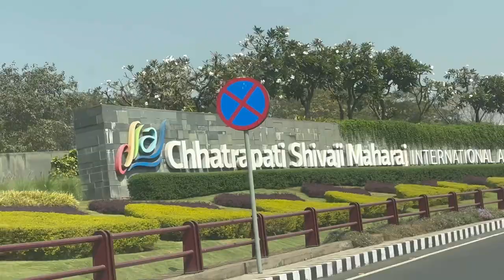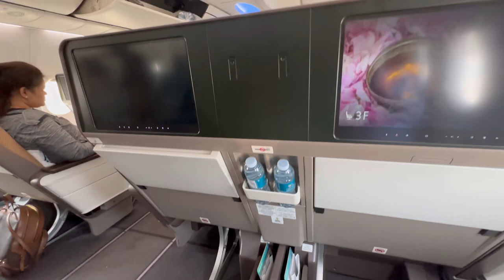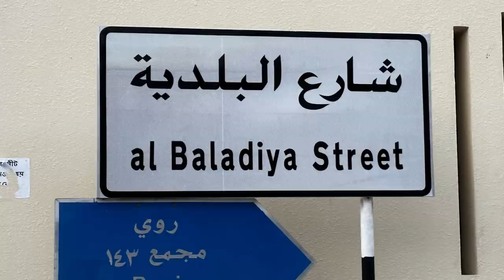Bhuj to Muscat via Mumbai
Flight to Oman from India